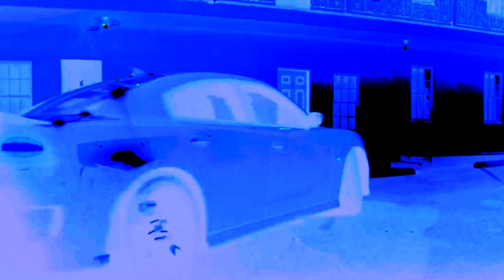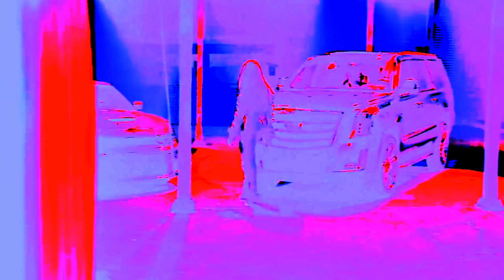YoungBoy Never Broke Again - On My Side ⭐ INSTRUMENTAL